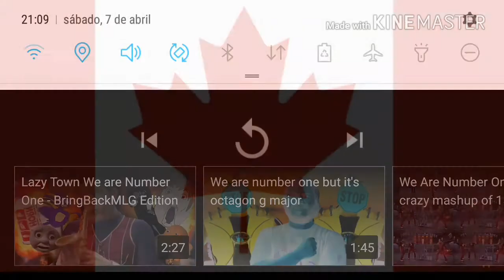Your life just does not count but read the description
YLJDNC but randomly plays a we are number one remix and also the credits for:
Cynarek
RazQ
and Germany